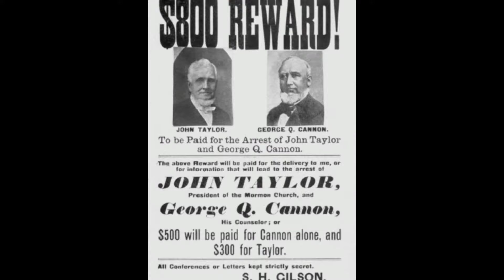Coming to Grips with a Nocuous Polygamous Past: A Latter-day Saint Dilemma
In this thought-provoking video, we delve into the intricate emotions and historical significance surrounding polygamy within The Church of Jesus Christ of Latter-day Saints. Join us as we navigate through the complexities of this topic, shedding light on its impact and relevance today.

Discover the historical background, cultural implications, and personal stories that contribute to the understanding of polygamy in the LDS Church. Gain insight into the diverse perspectives and experiences that shape this multifaceted issue.

Don't miss out on this enlightening exploration that offers a deeper understanding of a controversial practice.
See Less

OUTLINE:
00:00:00
The Historical Context of Polygamy in The Church of Jesus Christ of Latter-day Saints
00:01:06
Latter-day Saints Perspectives on Their Polygamous Past
00:02:14
Grappling with Mormon Polygamy

Additional Reading
Latter-day Saints Continue To Grapple With Mormon Polygamy

New episodes LIVE every Sunday and Monday nights at 9:30PM EST

Remember remember, no unhallowed hand can stop this podcast from progressing!